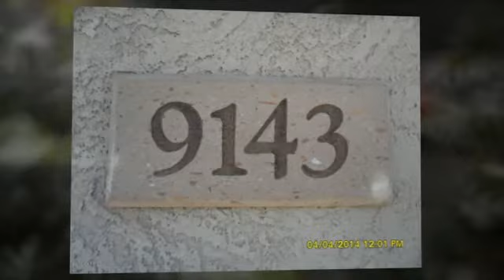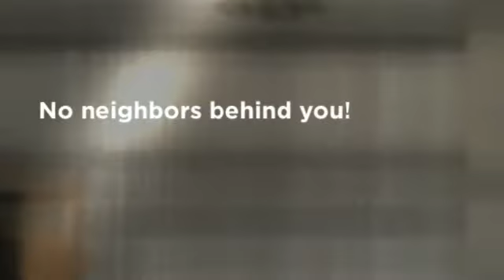Great 3/2 Phoenix Home - HAZELWOOD ST. ONLY $950/MO! !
Wow! What a cozy place to call home! Great Phoenix neighborhood and location. No neighbors behind you! Nice floor plan. Make sure this one is on your list! Pictures speak for themselves!